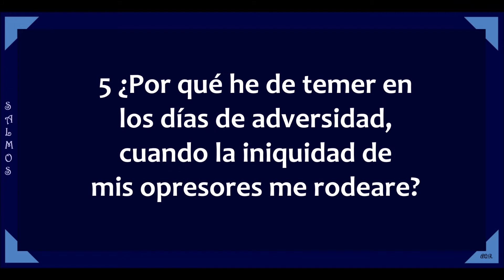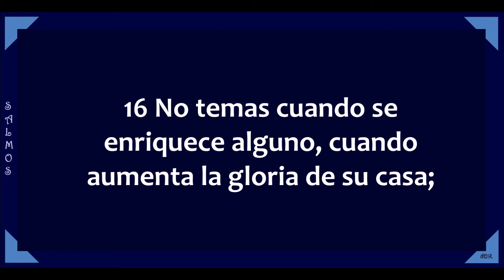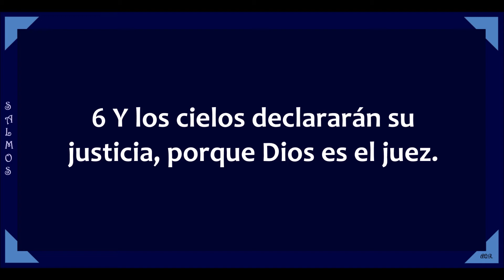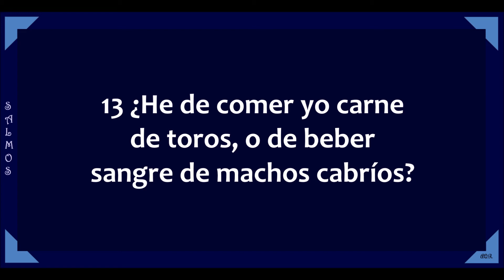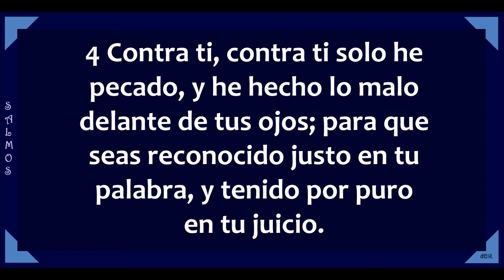SALMOS CAPITULO 49, 50 (Audio, Letra)